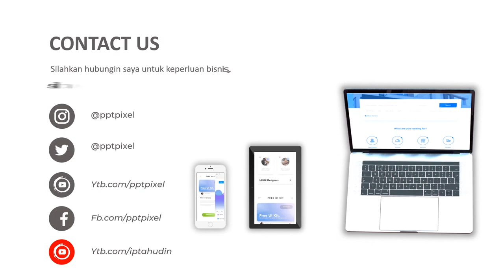Jasa Pembuatan Video Animasi Profesional Vaksin Corona, Virus Corona Cepat Menyebar Sudah Menyebar d